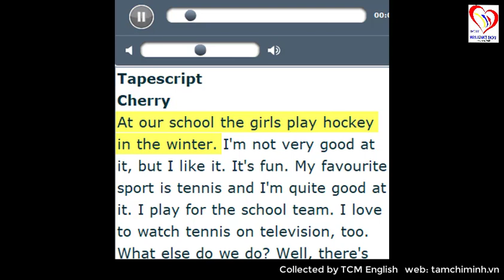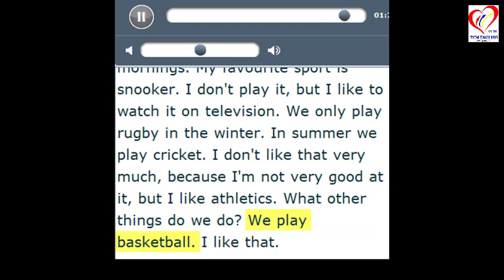PJ1 U4Culture T2.37